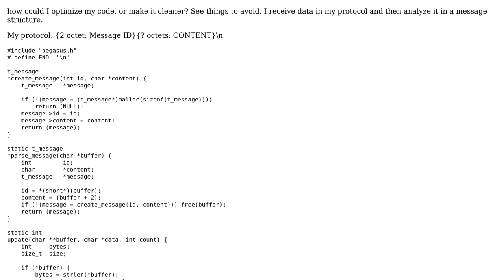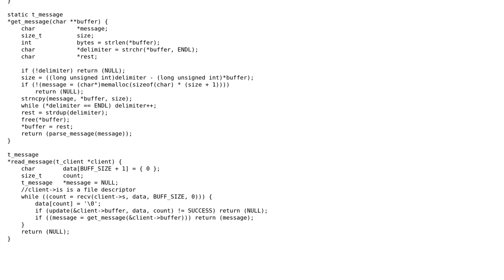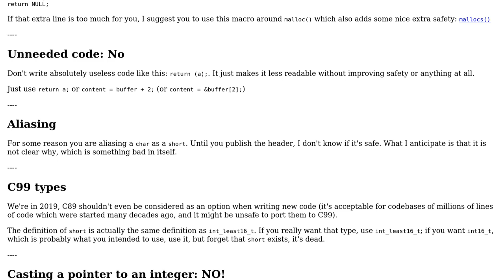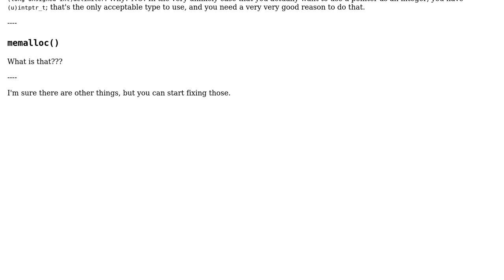Code Review: Client / server message parser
With thanks & praise to God, and with thanks to the many people who have made this project possible! You are responsible for your own actions.